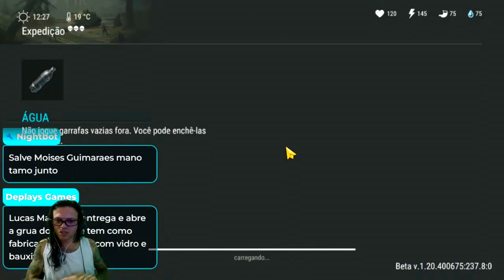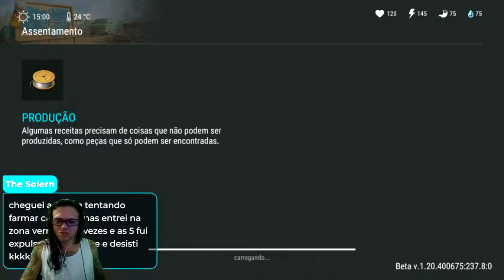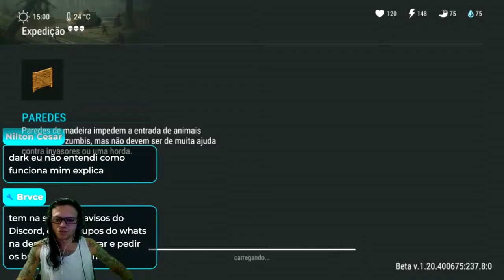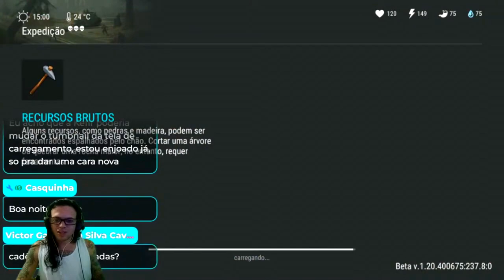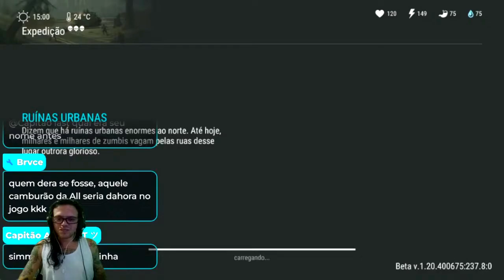●COMO FAZER EXPEDIÇÕES E EVOLUIR OS MERCENÁRIOS CORRETAMENTE 👁 ATO 2 Last Day On Earth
▬▬▬▬▬▬▬▬▬▬▬ஜ۩۞۩ஜ▬▬▬▬▬▬▬▬▬▬▬▬▬
💰 PicPay: @dolglas.bullet
💰chave pix para doação mercado pago:
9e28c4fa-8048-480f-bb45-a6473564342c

▬▬▬▬▬▬▬▬▬▬▬ஜ۩۞۩ஜ▬▬▬▬▬▬▬▬▬▬▬▬▬